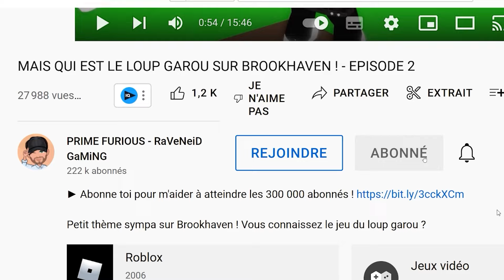CONTENT WARNING : COMMENT DEVENIR YOUTUBEUR !? C'EST FACILE ! 😂 (Ft. @PRODER & MrDUCK)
A mourir de rire ce jeu !

 @PRIME GAMING
 @Shannon Merveille
 @ShaSha Gaming
 @EthanWinS - RaVeNeiD GaMiNG
 @Reflet d'émeraude

NOUS ECRIRE :
Shannon Merveille
19 RUE DU MUSÉE
BPM789
13001 MARSEILLE